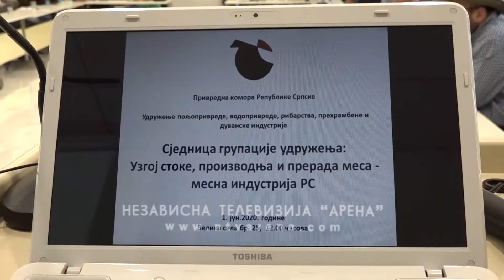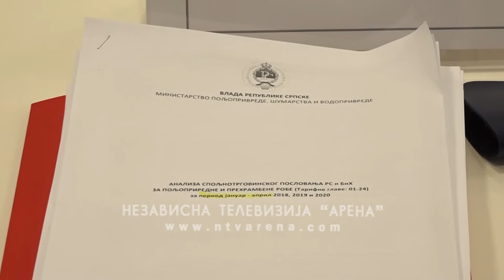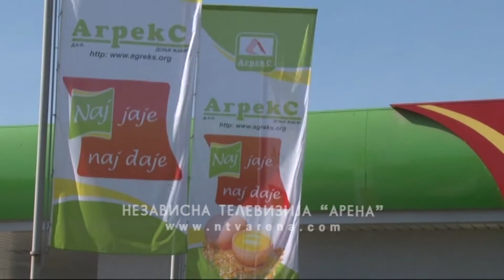"Višak junetine, svinjetine i jagnjetine riješiti uvođenjem prelevmana na uvoz"